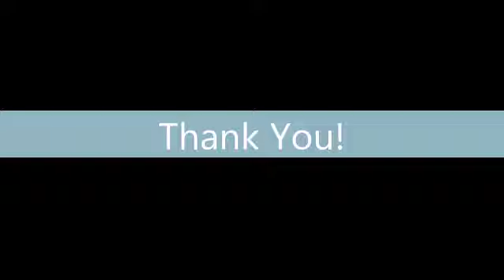Little help and support to the people of Gudalur tribal village to cope with the Covid19 Pandemic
Little help and support to the people of Gudalur and Pandalur tribal village to cope with the Covid19 Pandemic.